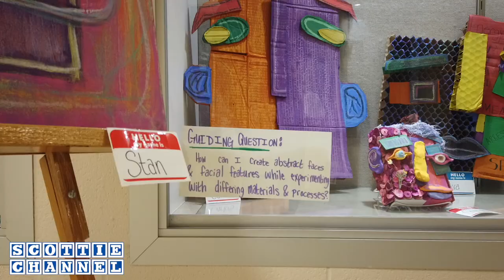Artist Spotlight: Glasgow's Jenna Dold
Video story by Landon Mayhew